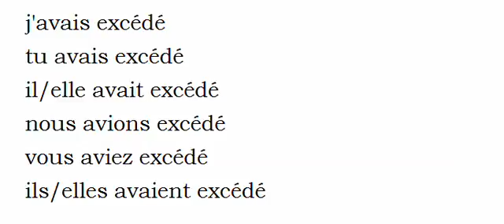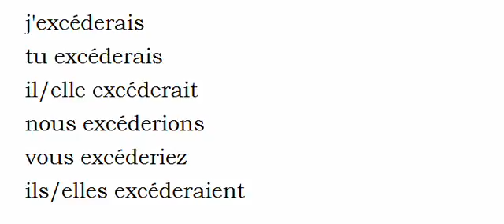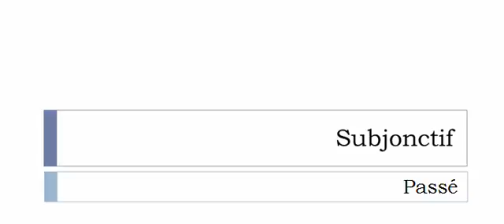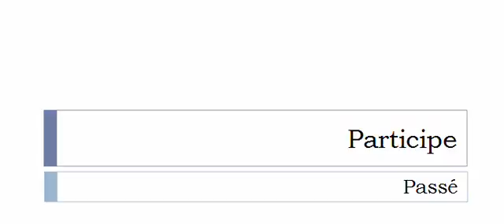Curso de francés = Conjugación = Excéder